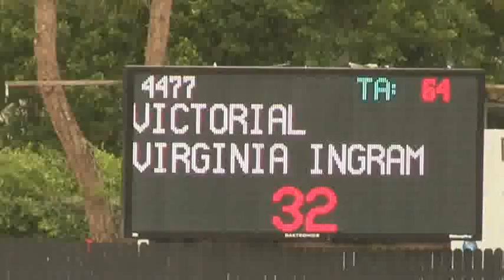Video of VICTORIAL ridden by VIRGINIA INGRAM from ShowNet!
VICTORIAL ridden by VIRGINIA INGRAM at WEF 8 CSIO 4*.  This round is from class 1071, $1500 S.Fla SportChassis Low Junior Jumper and finished 30 of 52.